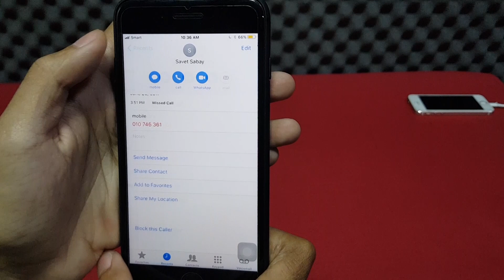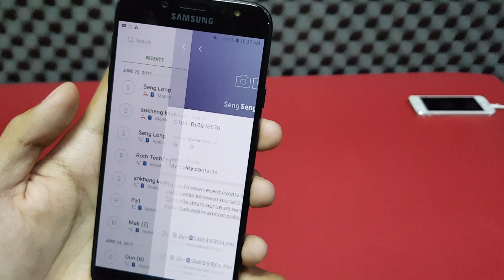ចង់ Block លេខ​លើ iPhone និង Android តាម​ពិត​ងាយ​បំផុត​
នៅ​លើ iPhone និង Android មាន​​មុខងារ​ពិសេស​មួយ​ដែល​អាច​ឲ្យ​អ្នក​ប្រើ​ប្រាស់​ធ្វើ​ការ​ Block លេខ​ទូរសព្ទ​ណា​ដែល​តេ​រំខាន​ មិន​ឲ្យ​តេ​ចូល​បាន។